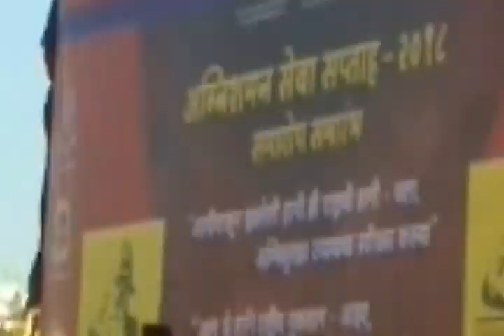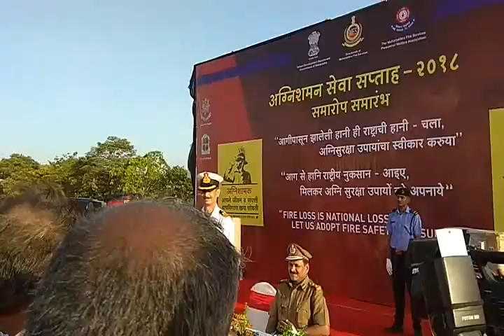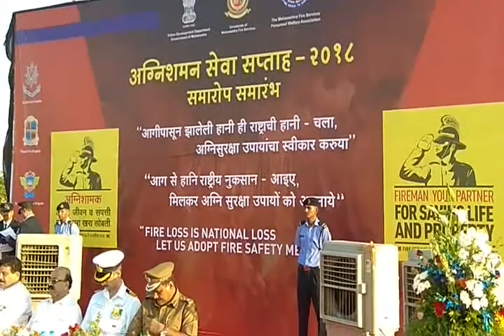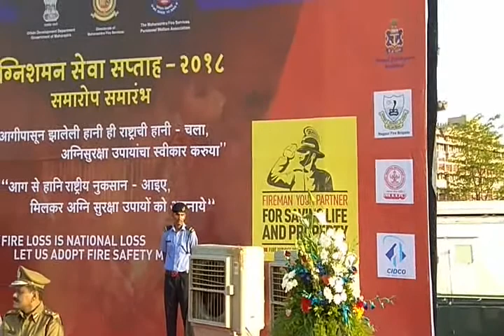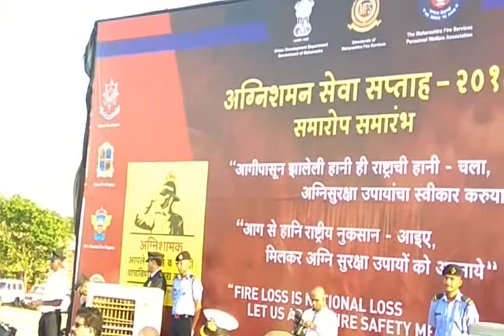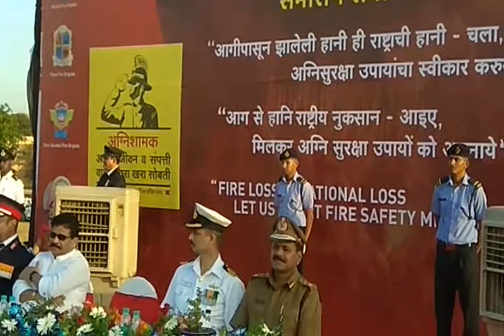MUMBAI FIRE BRIGADE 20 APRIL2018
MUMBAI FIRE BRIGADE CELEBRATE 14 APR TO 20 APR FIRE SERVICE WEEK 2018 CELEBRATED  AT KALINA UNIVERSITY GROUND AND GAVE SALUTATION TO LATE FIRE SERVICE OFFICERS AND EMPLOYEES THOSE MARTYRDOM (VEER MARAN) IN THE FIRE EXPLOSION OF 1944 AT BOMBAY DOCK,  FIRE HAZARDOUS KALBADEVI & OTHER AREA,
DISTRIBUTION OF TROPHY'S TO WINNER OF TACTICAL  MEDLEY FIRE DRILL, INDIVIDUAL FIRE DRILL,
BY PRESENCE IN  SPECIAL GEST  SHRI SANJAY POTNIS (Member of Legislative Assembly KALINA),  SHRI  SAGUN NAIK, (Shiv Sena corporator, Kherwadi), AND CHIEF FIRE OFFICER SHRI PRABHAT RAHANGDALE, SHRI Arvind Mandke,  SHRI ALOK LANGE, SHRI P.P. BHONDE, & SHRI Shri A.K.Tandle, WERE PRESENCE AT  THE FUNCTION.